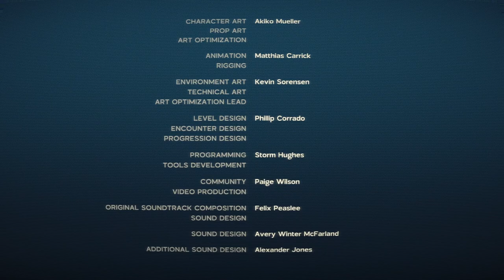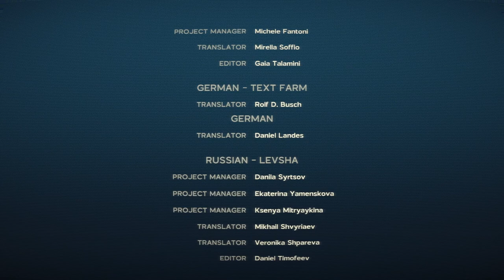This Game Has Left An Impact - Another Crab's Treasure | FINALE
00:00 Intro
12:00 The Unfathom
41:37 BOSS INKERTON
49:00 The Old Ocean
2:27:30 BOSS CAMTSCHA
2:35:30 The Bottom of the Drain
2:38:30 BOSS PRAYA DUBIA
3:04:45 BOSS FIRTH
3:13:50 END OF GAME
3:21:31 Final Thoughts

As Kril the hermit crab, you’ll need to wear the trash around you as shells to withstand attacks from enemies many times your size. Embark on an epic treasure hunt to buy back your repossessed shell, and discover the dark secrets behind the polluted ocean.

TRASH OR TREASURE?
In this undersea society, trash is not only a way of life, but a valuable resource, used for everything from fashion to firearms. But with the presence of trash comes a mysterious infection known as the Gunk, which could spell doom for the entire ocean.

As Kril explores the ocean, he'll gain a variety of Umami Techniques—powerful attacks learned from the denizens of the seas. Punch your enemies with the overwhelming might of a Mantis Shrimp, ensnare them with the horrifying Bobbit Worm, and much more.

UNEXPLORED DEPTHS
The ocean goes deeper than one can imagine. Fight your way through kelp forests, coral reefs, sand castle cities, and even the unfathomable darkness of the deep-sea trenches, all in the name of getting back your prized shell.

PLAY AT YOUR OWN PACE
Designed to be an approachable experience for newer soulslike players as well as provide a challenge for hardcore fans, Another Crab's Treasure offers something for any level of skill or time commitment. Assist options are provided for those seeking a less frustrating experience, and gluttons for punishment can use those same options to make the game even harder.